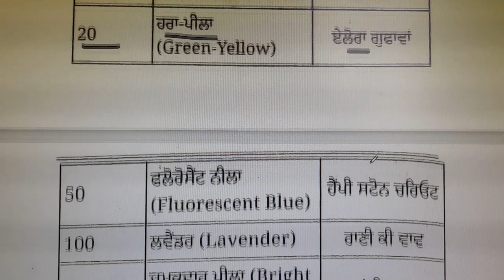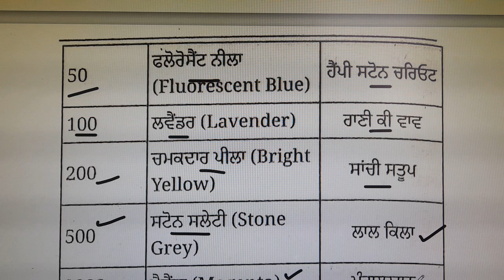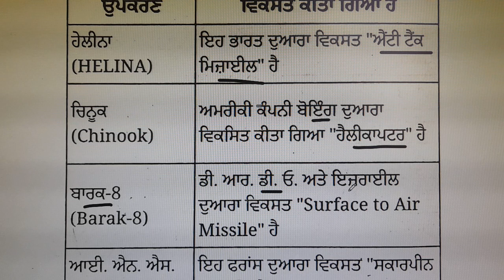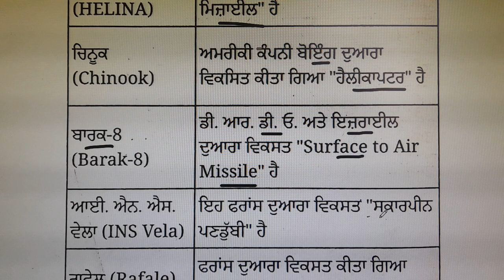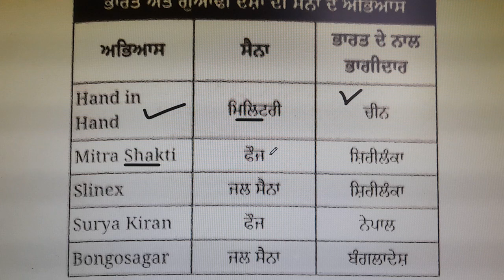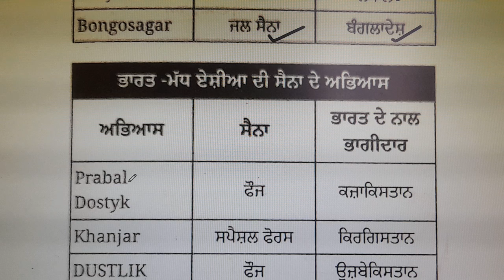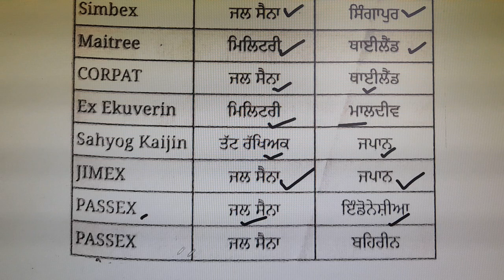Current affairs in Punjabi/part 9/ਪੰਜਾਬੀ ਵਿੱਚ ਕਰੰਟ ਅਫੇਅਰ/preparation for all competitions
ਪਿਆਰੇ ਵਿਦਿਆਰਥੀਓ, ਜਿਵੇਂ ਕਿ ਤੁਸੀਂ ਸਾਰੇ ਜਾਣਦੇ ਹੋ  ਕੇ ਅਲਗ-ਅਲਗ ਸਰਕਾਰੀ ਮਹਿਕਮਿਆਂ ਵਿੱਚ ਭਰਤੀ ਲਈ competitive exams ਦੇਣੇ ਪੈਂਦੇ ਹਨ ਜਿਵੇਂ punjabi qualifying, punjab gk, punjab history,current affairs, Maths ਆਦਿ ਦੀ ਤਿਆਰੀ ਕਰਨ ਦੇ ਚਾਹਵਾਨ ਹੋ ਤਾਂ  ਤੁਹਾਨੂੰ ਜਾਣ ਕੇ ਖੁਸ਼ੀ ਹੋਵੇਗੀ ਕਿ ਇਸ ਪ੍ਰੀਖਿਆ ਦੀ ਤਿਆਰੀ  ਮੈਂ ਆਪਣੇ ਯੂ ਟਿਊਬ ਚੈਨਲ educative anu ਤੇ ਬਿਲਕੁਲ ਫ੍ਰੀ ਕਰਵਾ ਰਹੀ ਹਾਂ ਇਸ ਲਈ ਚਾਹਵਾਨ ਵਿਦਿਆਰਥੀ ਚੈਨਲ ਨੂੰ ਸਬਸਕ੍ਰਾਈਬ ਕਰੋ ਤੇ  ਬਿਨਾਂ ਕਿਤਾਬ, ਬਿਨਾਂ ਕਿਸੇ ਫੀਸ ਦੇ ਆਪਣੇ ਟੈਸਟ ਦੀ ਵੱਧ ਤੋਂ ਵੱਧ ਤਿਆਰੀ ਕਰੋI⚡📕
Preparation for PSTET paper 1&2, Punjab Police, Patwari and other competitions for govt jobs 💯